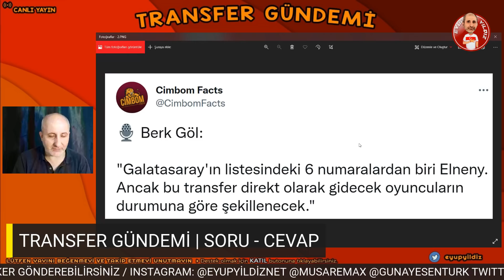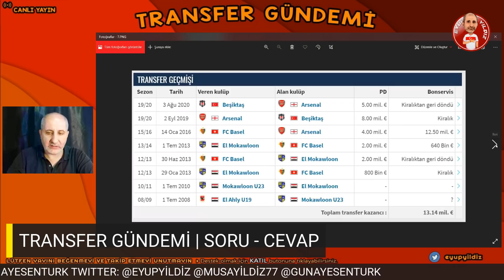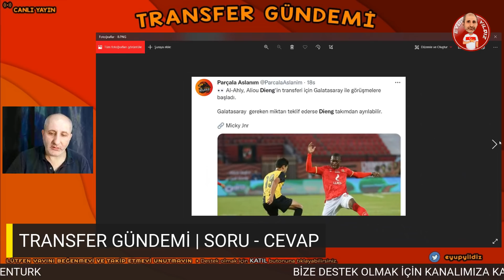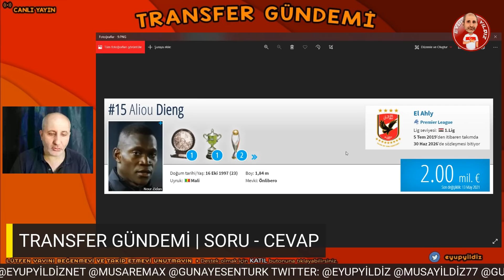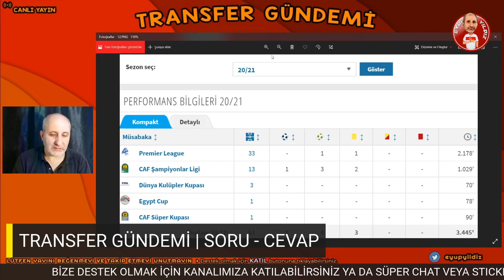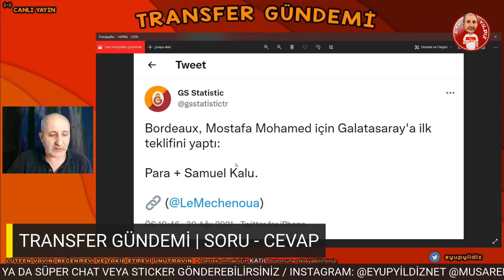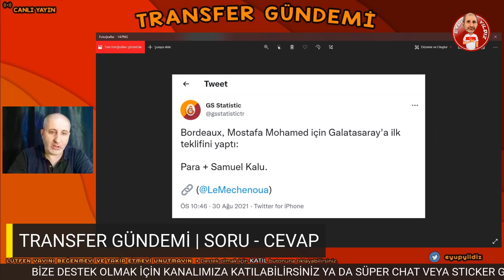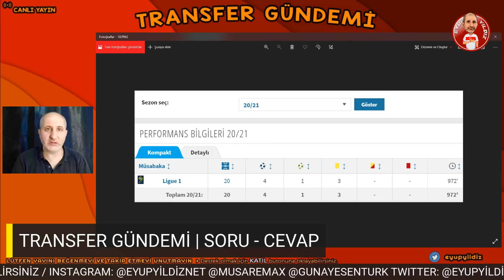SON DAKİKA GALATASARAY TRANSFER HABERLERİ: GEDSON, HALİL DERVİŞOĞLU, ELNENY, DIENG, SAMUEL KALU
Son dakika Galatasaray ve transfer haberleri. GS'de Gedson Fernandes ve Halil Dervişoğlu için çalışmalar devam ediyor. Listede, Aliou Dieng ve Mohammed Elneny de var. Bordeaux takımının Samuel Kalu'yu verip Mostafa Mohammed'i transfer etmek için harekete geçtiği söyleniyor.